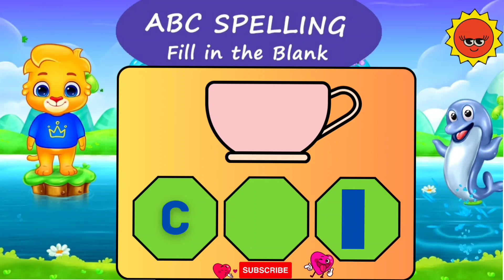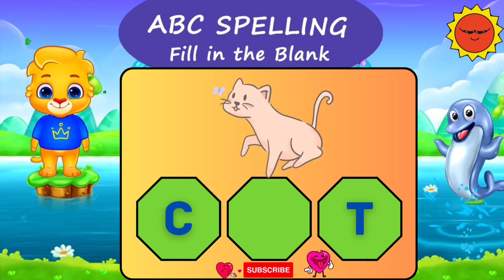Worksheet for kids||English Worksheet||CVC Words||Brain Games||Brain Exercise Spelling Game for kids